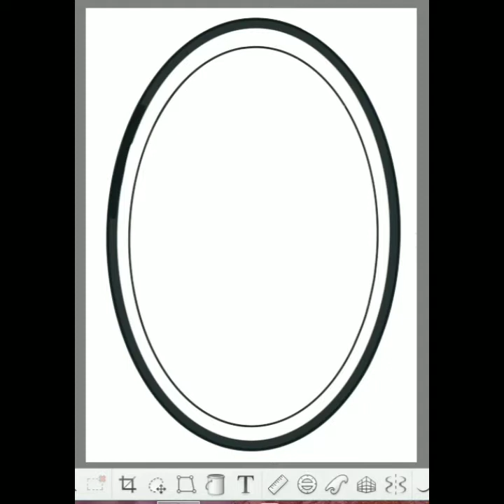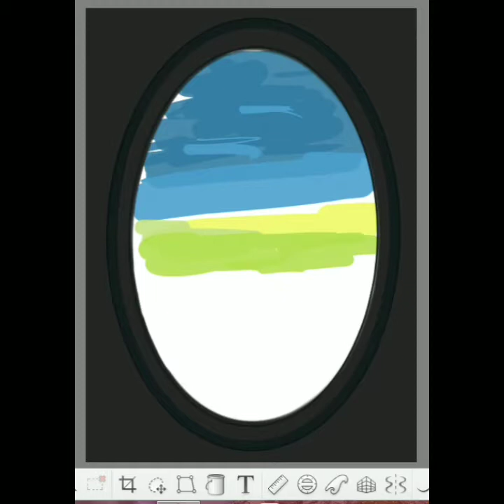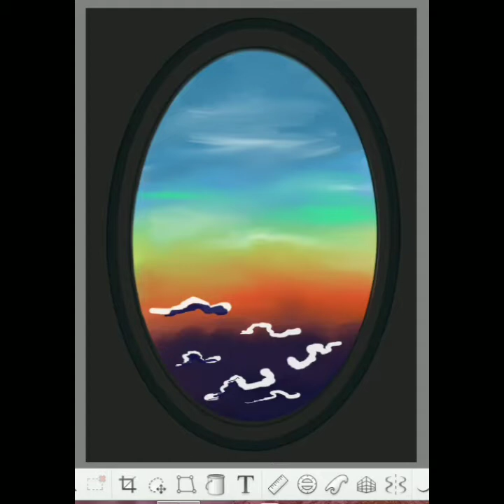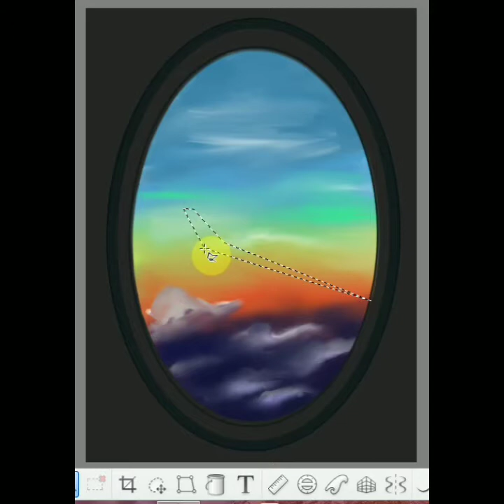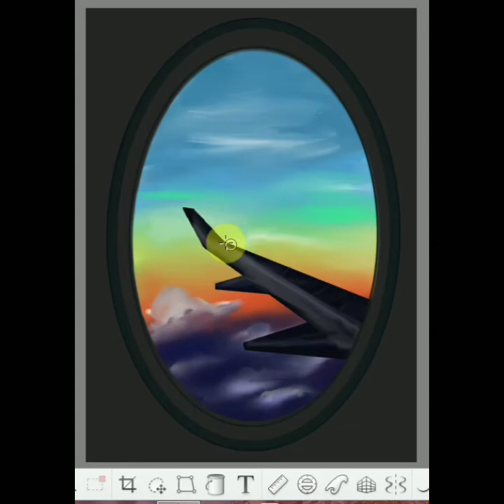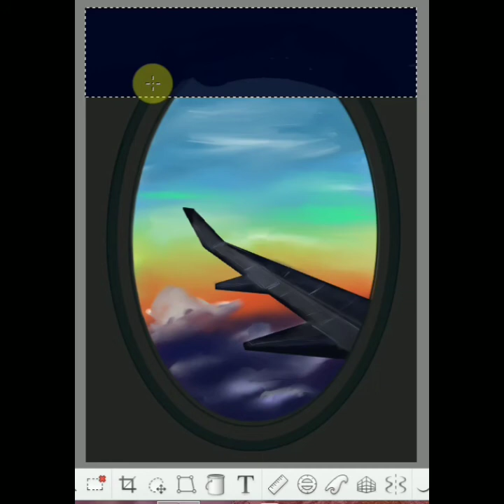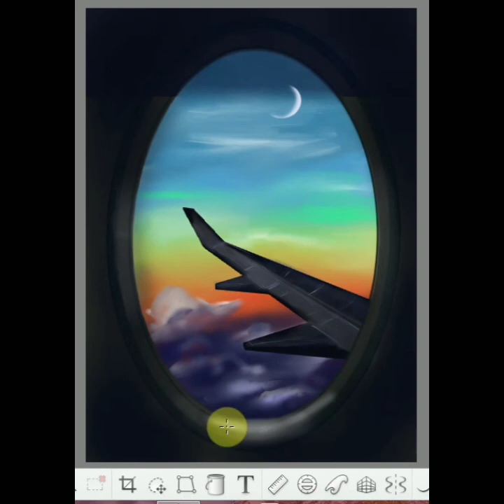Airplane window view drawing |Autodesk Sketchbook app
I used to draw free style creations. Now I drawn an airplane window view above clouds.Be passionate in what you like☺️.

App used for drawing : Autodesk Sketchbook